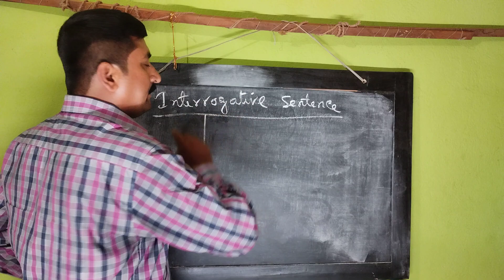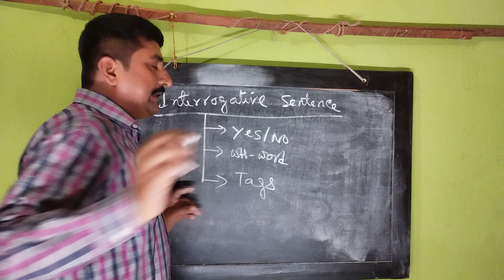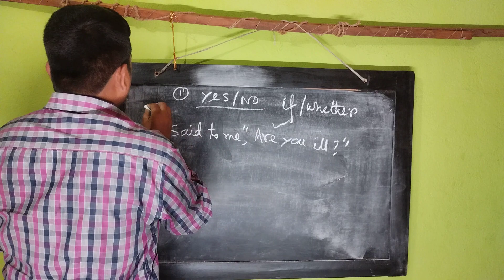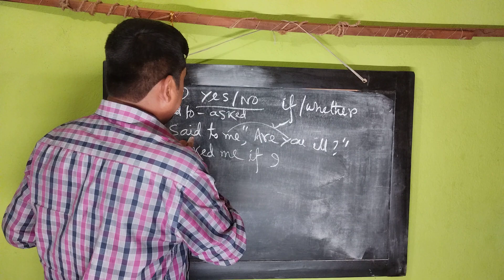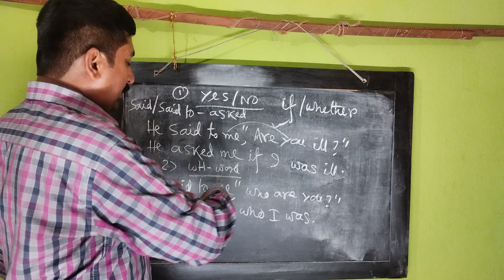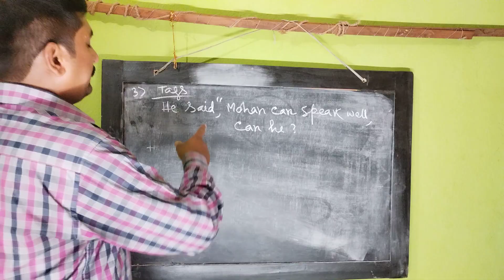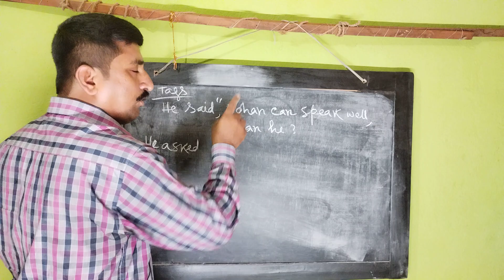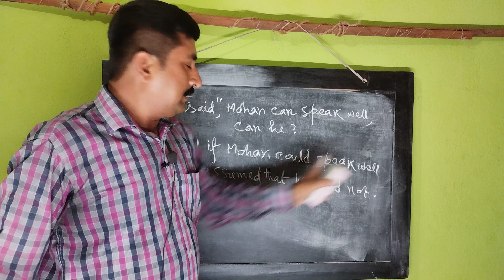Narration Change of Interrogative Sentence || WH Word ; Yes/ No and Tag Questions.